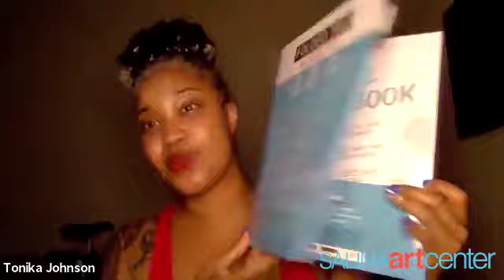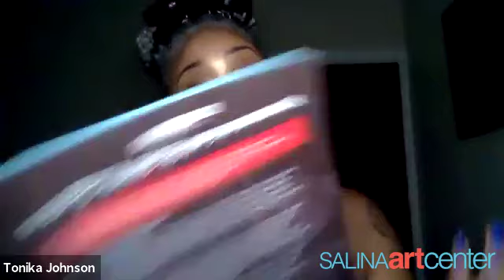Tonika Johnson | Artist Talk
Tonika Johnson (Chicago) uses photography to build connections between residents of Chicago’s north and south sides and spark conversations between strangers that shed light on the structural differences between the neighborhoods. Johnson was featured in our Dissonance and Resonance exhibit.